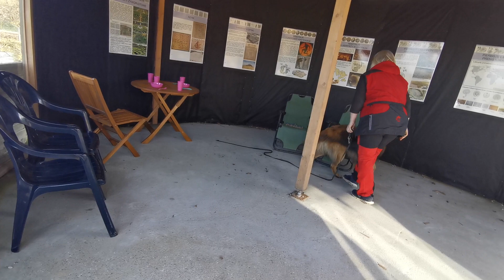Nosework, Bliziny, 06.04.2024, klasa 1, Pomieszczenia, Krystyna i Volt